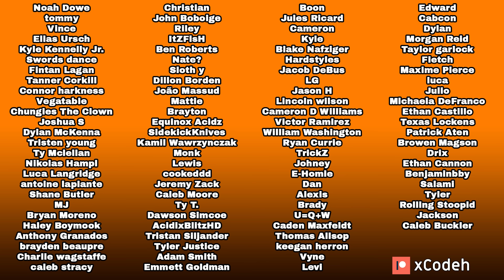This River Almost Took My Life (Story)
A story about the time a childhood favorite river spot turned into an adrenaline filled nightmare with some cool drone footage to lighten the mood.

Lens: Sony FE 24-70mm f/2.8 GM
Vlog Lens: Sony 16-35mm
Drone: DJI Mavic Air 2
Mic: Tascam DR-10L